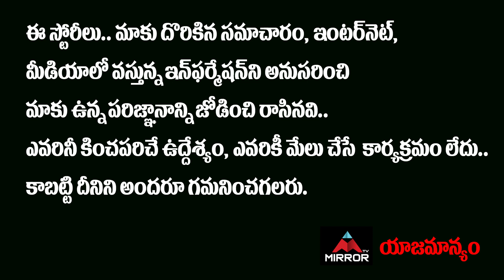Puri Jagannadh Shocking Comments On His Son Akash Puri | Romantic Public Talk | Mirror Tollywood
10.My Village Show Anil Geela About Bigg Boss 5 Telugu Entry | Anil Geela Wife Amani | Mirror Tollywood